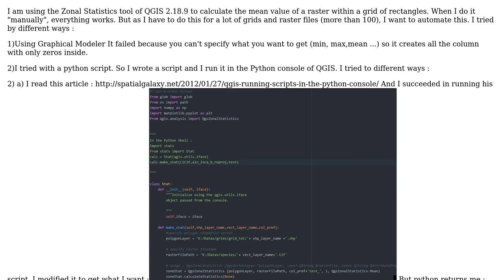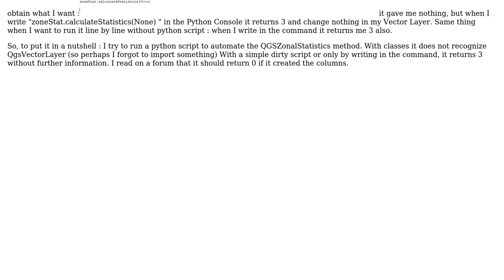GIS: Automatisation of Zonal Statistics with python script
With thanks & praise to God, and with thanks to the many people who have made this project possible! | Content (except music & images) licensed under CC BY-SA | Music | Images & others | With thanks to user PolyGeo user J.Delannoy user ahmadhanb and the Stack Exchange Network Trademarks are property of their respective owners. You are responsible for your own actions.